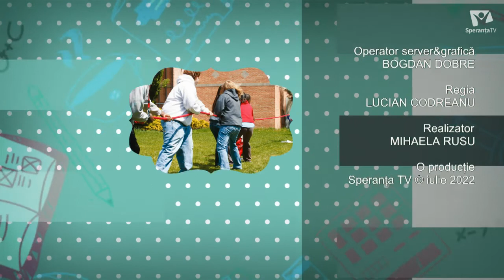SPERANTA TV ”Lecția de viață”: Imaginea publică" invitat: Radu Magdin Partea I si II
”Lecția de viață”: Imaginea publică între realitate și publicitate (II)invitat: Radu Magdin Analist si consultant Ofițer de presă la Bruxelles la grupul social european Consilier de prim miniștri România și Republica Moldova